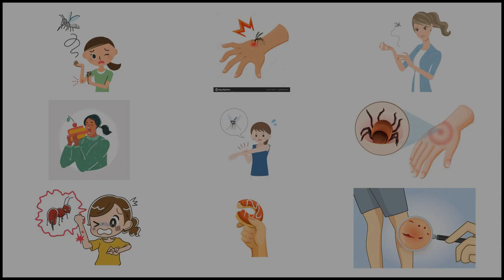BITE - Meaning and Pronunciation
How to pronounce bite?

This video provides examples of American English pronunciations of bite by male and female speakers.
In addition, it explains the meaning of bite through a definition and several visual examples.

IPA Transcription of bite is /baɪt/.

Definition of bite:
Bite means to take a piece of food into the mouth and chew it.

If you'd like to test your pronunciation of bite, check out Accent Hero's real-time pronunciation feedback tool: